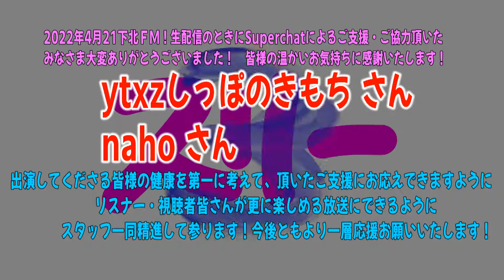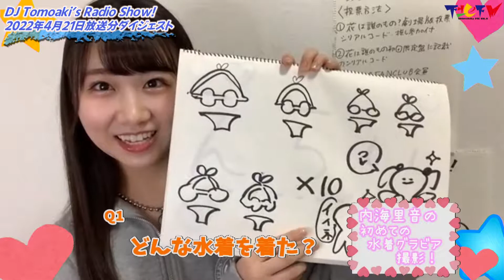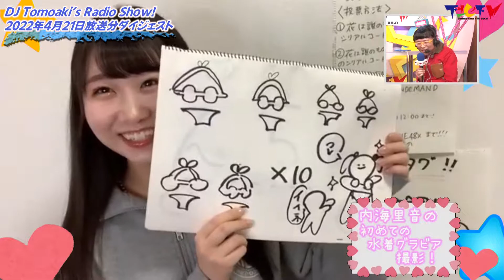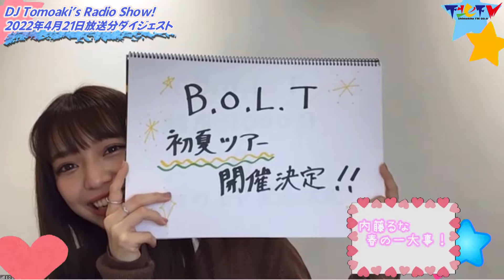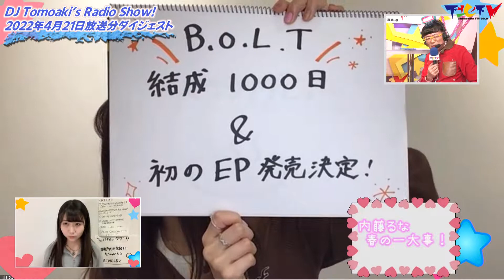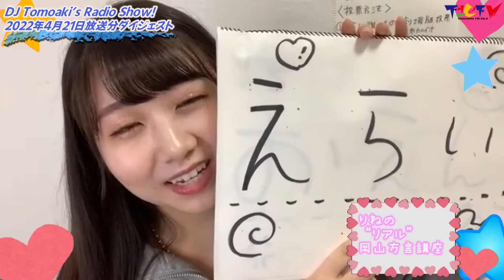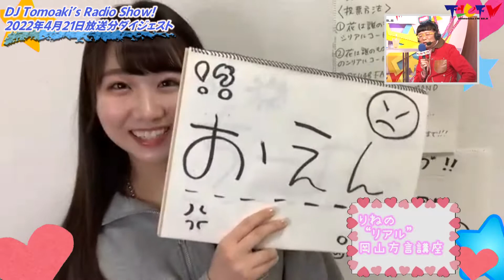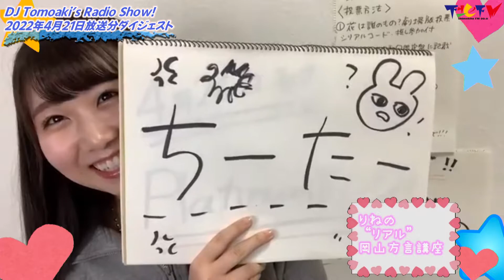【2022年4月21日ダイジェスト版】下北ＦＭ！DJ Tomoaki's Radio Show!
2022年4月21日生配信中にSuperchat（投げ銭）によるご支援・ご協力頂いた皆様‼ありがとうございました！

Special thanks!!
ytxzしっぽのきもち さん
naho さん

※現在の下北ＦＭの放送はリスナーの皆様からの温かいご支援によって、放送させて頂いております。
また番組へのご意見・ご感想をお寄せください。いただいたメッセージには全て目を通し、今後の番組制作等の参考にさせていただきます。※返信のご要望にはお応えできない場合があります。あらかじめご了承ください。

放送・番組へのご意見、ご感想は・・・

DJ Tomoaki’s Radio Show!
2022年4月21日放送
メインMC：大蔵ともあき
アシスタントMC：内海里音（STU48）
                  ゲスト：内藤るな（B.O.L.T）

「下北ＦＭ」毎週木曜18時30分より生配信！
東京・下北沢より世界へ配信するストリートレディオステーション！！
AKB48 Group＆STARDUST PLANETのメンバーをはじめ、旬なアイドルをゲストにお迎えして公開生放送でお送りする情報バラエティ番組！アイヲタ・コメンテーター、大蔵ともあきのマシンガントークと共に、最新のPV＆生歌をお届けします。

Shimokita FM is going to be broadcasted every Thursday 18:30 JST, You can watch it on YouTubeLive, TwitterLive. It will be broadcasted & streamed to the world!!

会場＆配信協力：
CAFE_EXPRESSER　〒155-0031 東京都世田谷区北沢2-25-10

株式会社WIS
GMコーポレーション デンキバリブラシ

出演者情報は番組ホームページまたはTwitterまで！